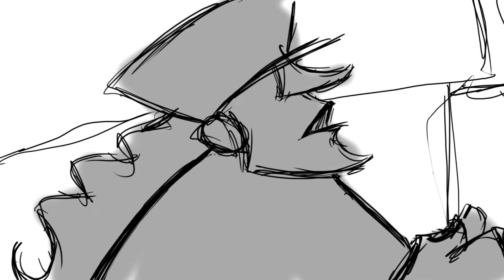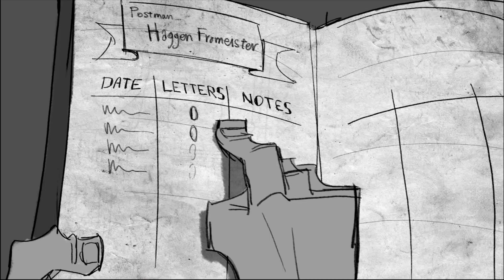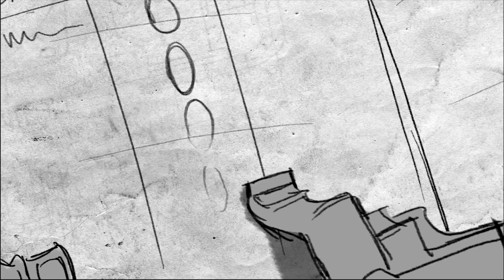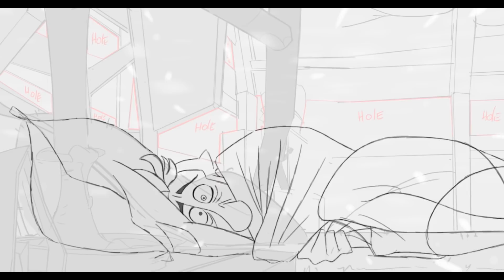KLAUS | Deleted Sequences: Experiencing Smeerensburg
Figuring how Jesper would experience the town and inhabitants of Smeerensburg took a long time and many iterations. It may look good now, but we made many mistakes along the way. Here are a few!